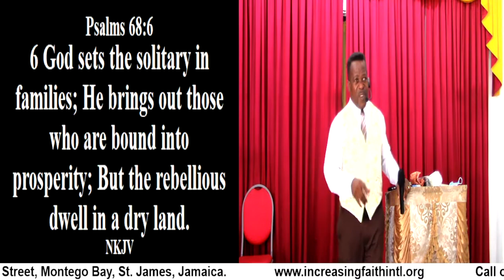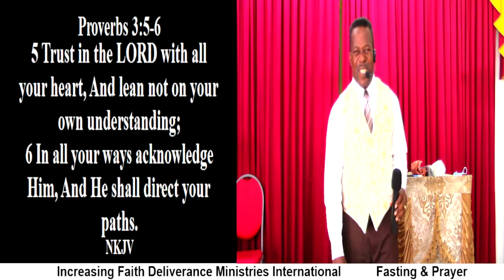Fasting & Prayer (Praise, Testimonies & Worship)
Fasting & Prayer